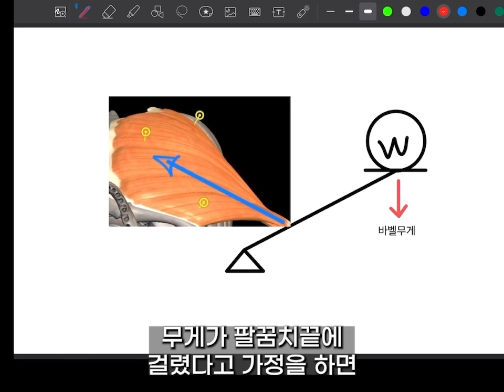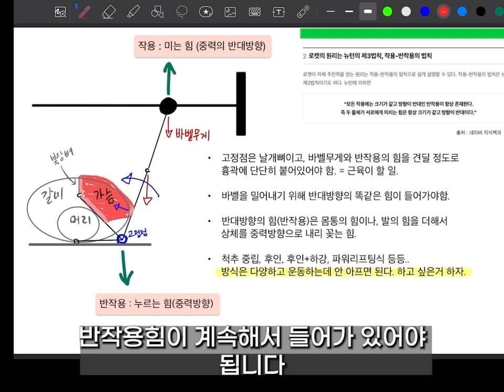벤치프레스 잘 하고 싶으면 2분만 투자하세요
제주 뉴트리션앤피트니스 재환 선생님의 (환코치)

벤치프레스 미니 강의 영상입니다 ~
저희끼리 편하게 하는 강의를
올리는 영상이니

비난의 말은 삼가해주세요
재환선생님 상처받습니다!

✔랭킹닭컴 추천인 ID: kyungwoowkd

✔미트리 추천인 ID: 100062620

-일반 가격보다 할인된 가격으로 구매 가능-